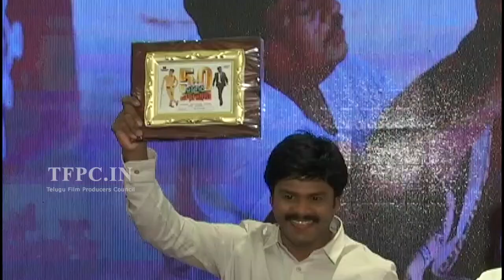Saptagiri Express Movie 50 Days Function | TFPC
SaptagiriExpress Produced by Dr. K. Ravi Kirane. Under banner of Sai Celluloid cinematic creations film Directed by Arun Pawar.